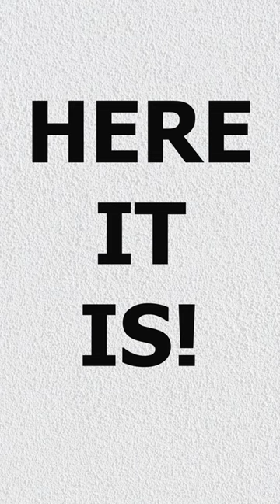My first photoshoot with my sister.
Hi guys if you want a photoshoot Calgary area only just comment in my video and we will work it out thanks.